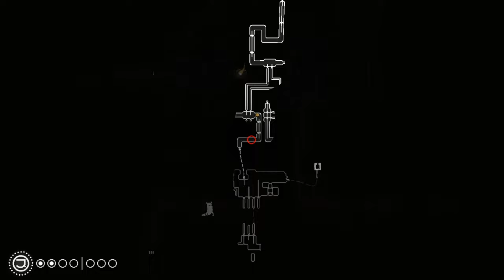Rain World - 26a - the way back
this time I'm making a plan and actually sticking to it, inspite of what the game spits at me. we'll see if it does anything good!

yeah I had a session a little over an hour, I thought there would be more I would edit out but that turned out not to be the case, so continues into part b